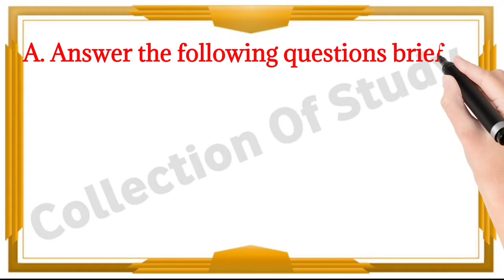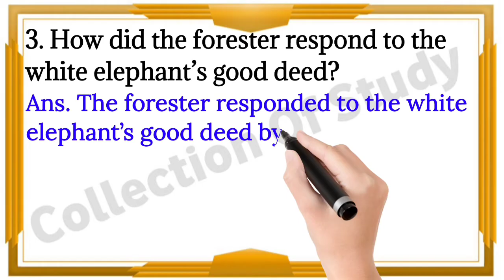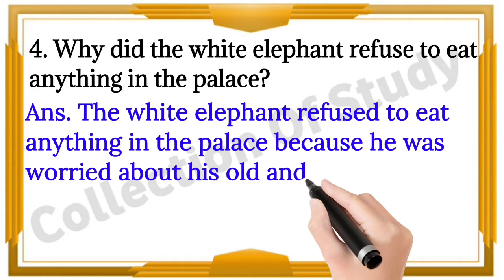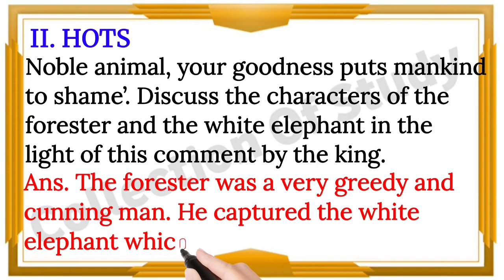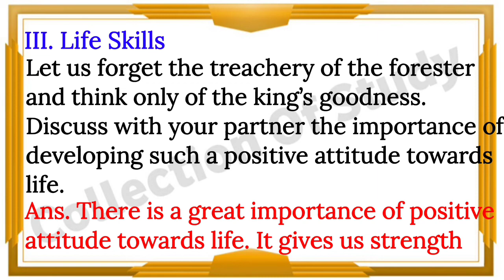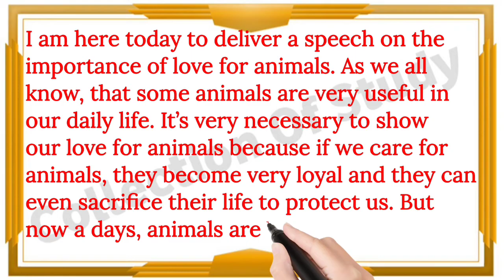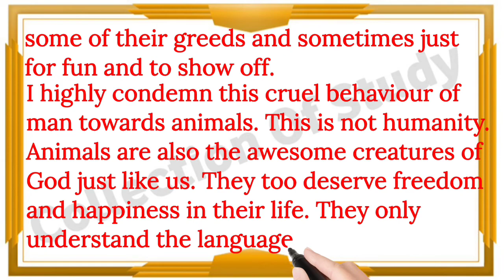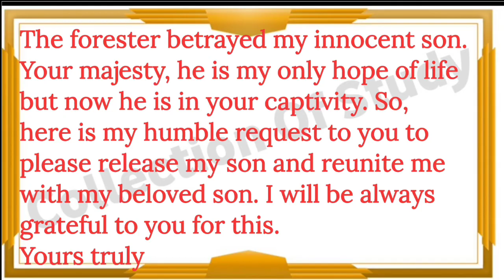||DAV Class 6 English Ch 2 The White Elephant 🐘🐘 Solution||